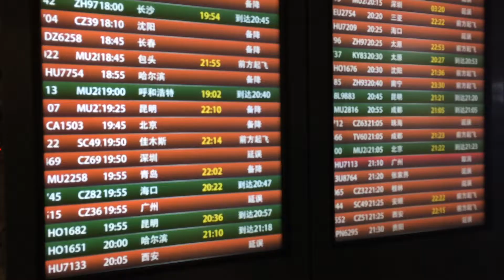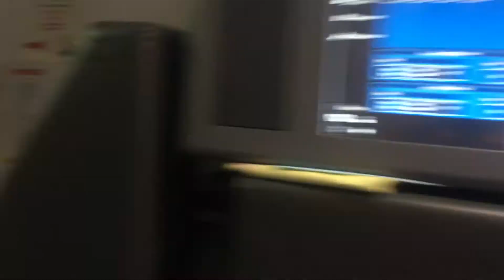Travelling in China is NOT easy | Welcome to Xi'an 去西安不容易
Delayed, cancelled, changed, and delayed again... finally we are on the airplane from Nanjing to Xi'an.
晚点，取消，改程，晚点。。。 我们终于到了西安。

Xi'an is a city of history and mixed cultures. It has been the capital city in 13 dynasties in ancient China and enjoy the name of the 'Starting point of Silk Road'.